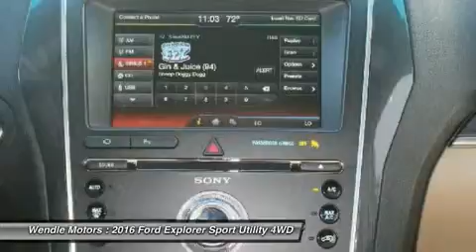2016 Ford Explorer T15268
2016 FORD EXPLORER Spokane, WA
Stock# T15268

Wendle Motors
9000 N Division St

This 2016 Ford EXPLORER Limited will sell fast!! *Backup Camera* *Heated Front Seats* *Cooled Front Seats* *Navigation* *Bluetooth* SAVE MONEY AT THE PUMPS KNOWING THIS FORD GETS 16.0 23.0 MPG *Premium Sound System* *Please let us help you with Finding the ideal New, Used, or Certified vehicle, - Getting the best prices and incentives available and Explaining purchase, lease, and financing options.* *Wendle Ford Sales prides itself in exceeding all customer expectations! The next step? Give us a call to confirm availability and schedule a hassle free test drive! We are located at: 9000 North Division Street, Spokane, WA 99218.*Save $1,450 - $1,450 Retail Customer Cash. Not all buyers will qualify for Ford Credit financing. Residency restrictions apply. For all offers, take new retail delivery from dealer stock by 3/1/2016. See dealer for qualifications and complete details.